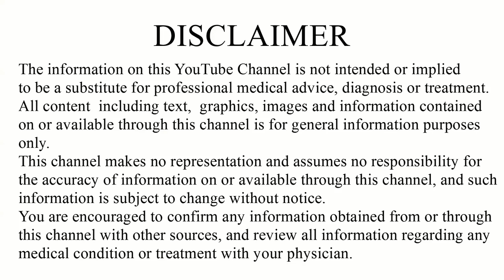യോനിയിൽ നിന്നും ഈ മണം വന്നാൽ അവൾ രതിമൂർച്ഛയിൽ എത്തി എന്ന് മനസിലാക്കാം | Health Tips in Malayalam